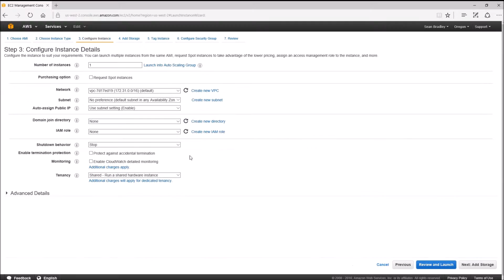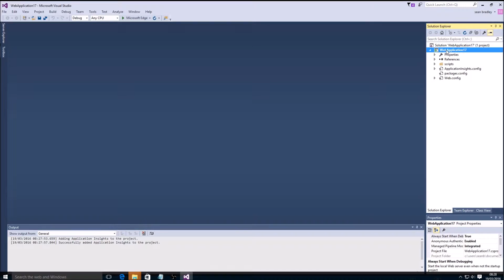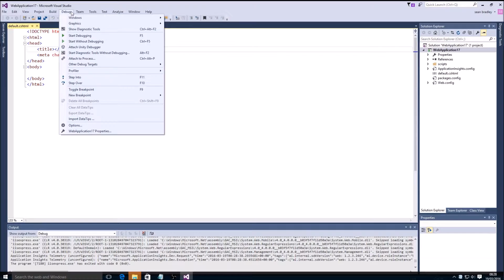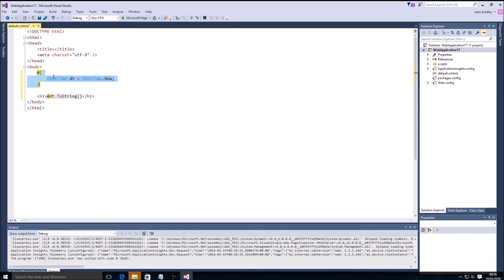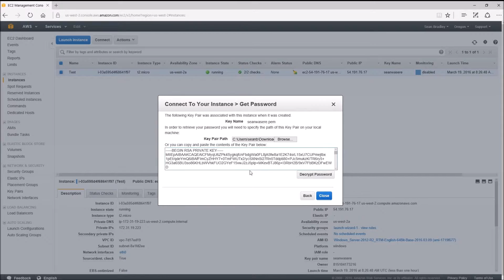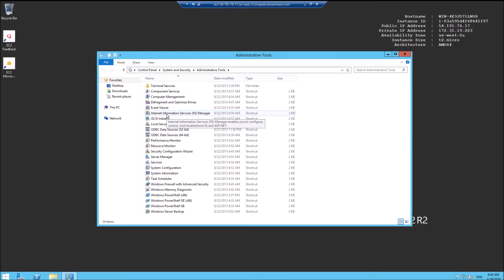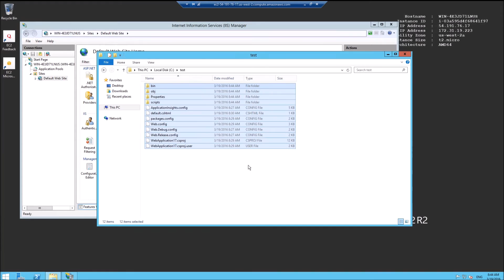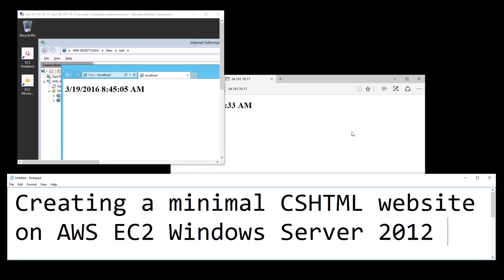Creating a minimal CSHTML website on AWS EC2 Windows Server 2012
There will be problems along the way, and in this video i will show you how to resolve them.

1. Create default AWS EC2 Windows Server 2012 Instance
2. Create a project using the ASP.NET 4.5.2 Empty Template
3. Create a default.cshtml
4. Demonstrate the errors (403.14 Forbidden and 'This type of page is not served')
5. Resolve the errors by using nugget package manager to 'Install-Package Microsoft.AspNet.WebPages'
6. RDP to the new AWS Windows Server 2012 Instance
7. Copy the files to the server.
8. Create the website in IIS
9. Test locally
10. Test remotely